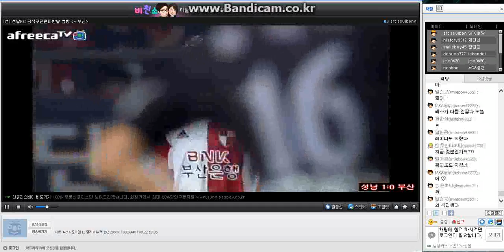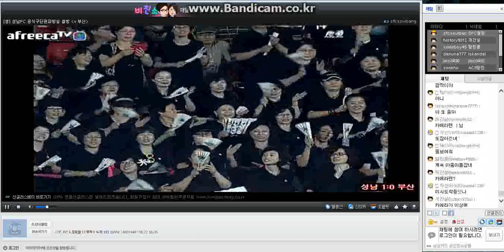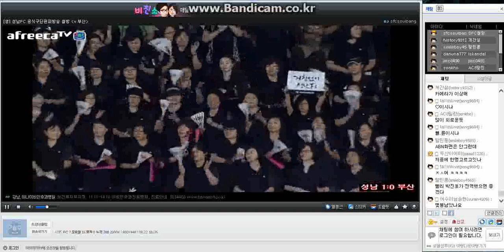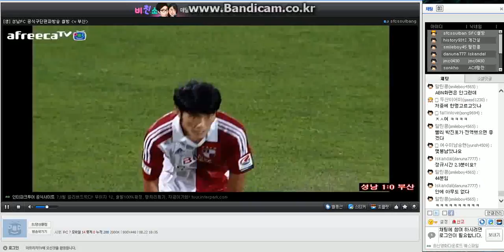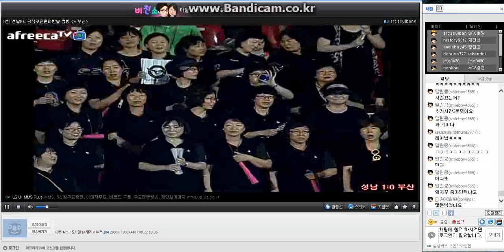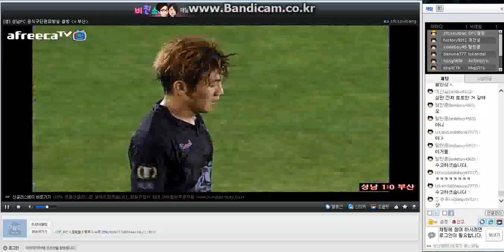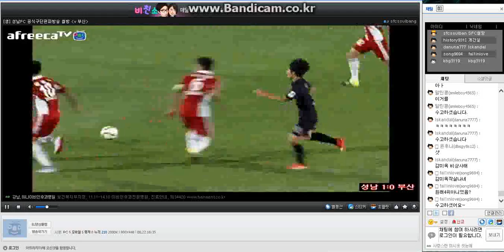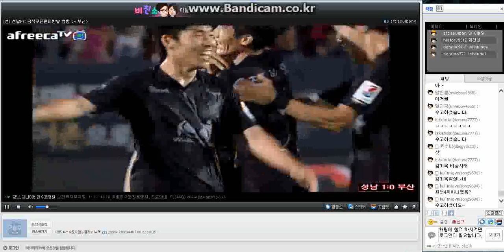[성남FC] 고품격 성남FC 중계방송 썰방 vs 부산 후반전 - 6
팬들이 직접 중계하는 성남FC 편파중계
고품격 성남FC 중계방송 썰방!

부산전 전반전 영상입니다.

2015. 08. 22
현대오일뱅크 K리그 클래식
성남FC 1 : 0 부산아이파크